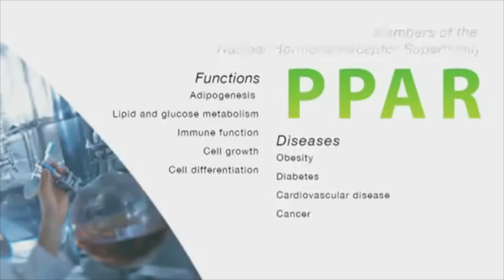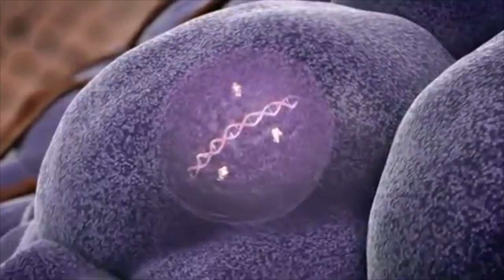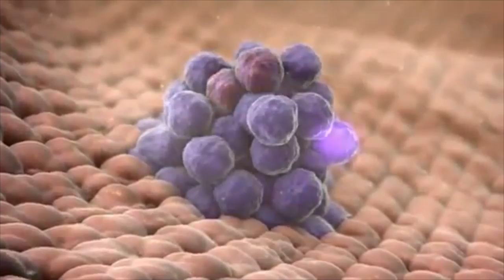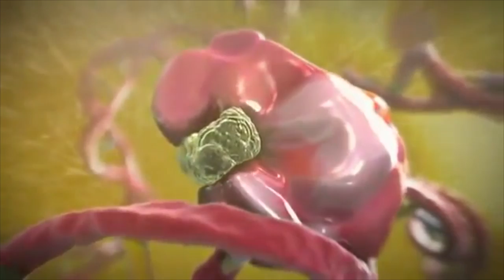PPARs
Peroxisome proliferator-activated receptors (PPARs) are ligand-activated transcription factors of nuclear hormone receptor superfamily comprising of the following three subtypes: PPARα, PPARγ, and PPARβ/δ. Activation of PPAR-α reduces triglyceride level and is involved in regulation of energy homeostasis.